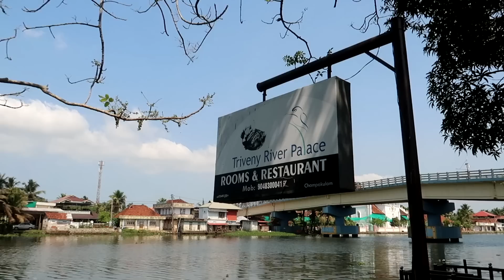LES BACKWATERS AU KERALA (J'AI EU TRES CHAUD ! ) 🇮🇳 | ALLEPPEY | #135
J'explore à pied les backwaters du Kerala en Inde.